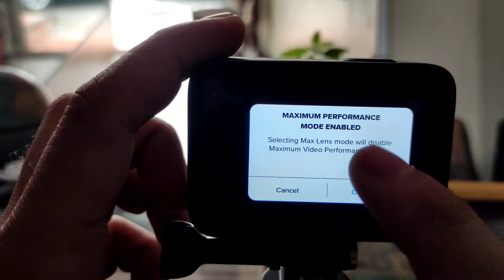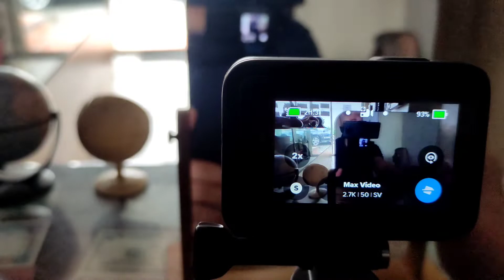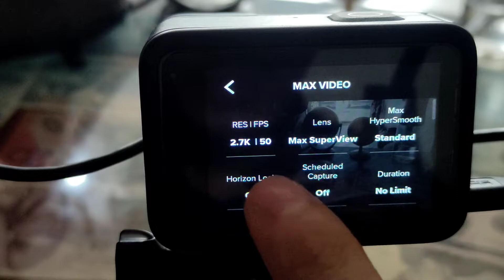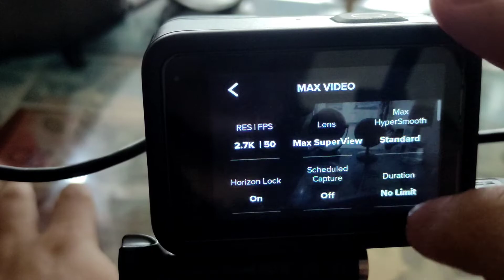GOPRO max lens mod kahit pala wala na eh pede na magamit ang horizontal lock kay gopro 10? totoo?